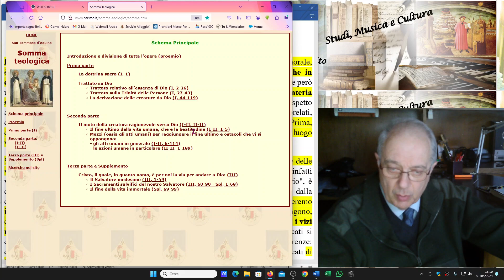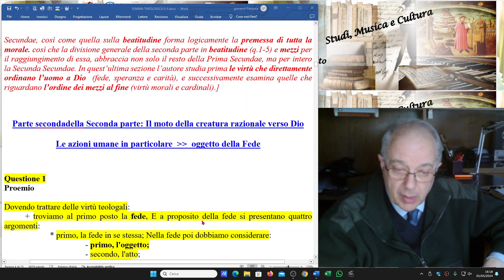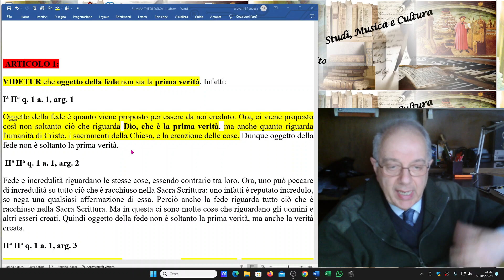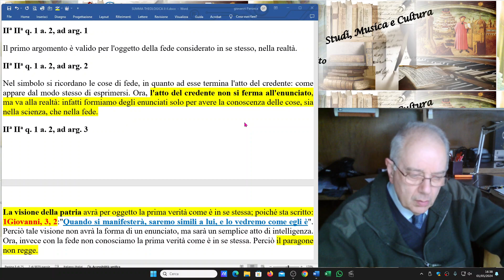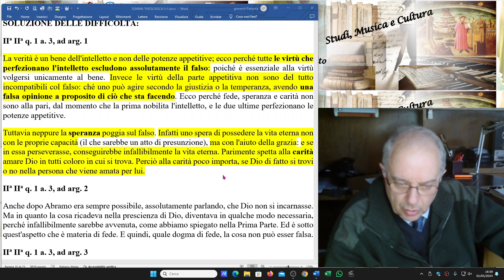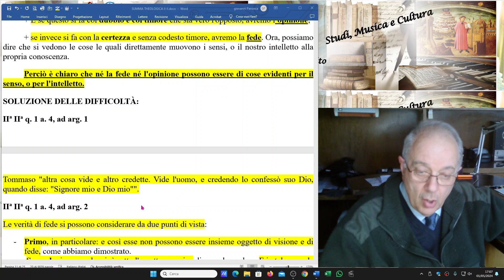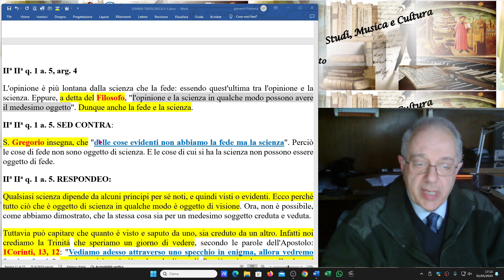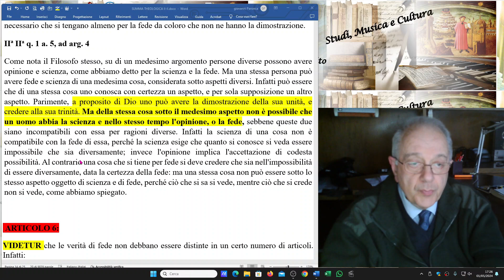1) SUMMA THEOLOGIAE, II-II, q.1, a.1,2,3,4,5. OGGETTO DELLA FEDE: PRIMA VERITA' O DIO.